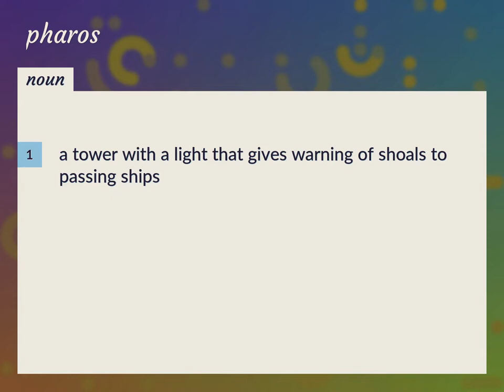Pharos | meaning of Pharos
What is PHAROS meaning?